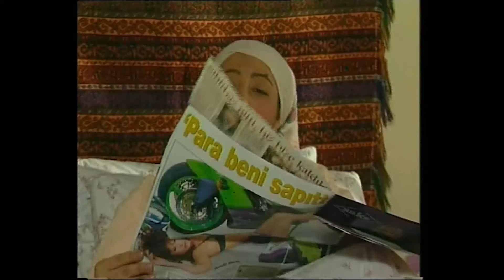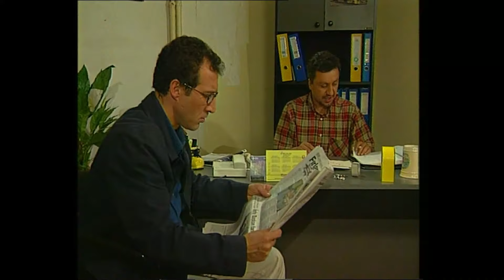Yasemince 17. Bölüm